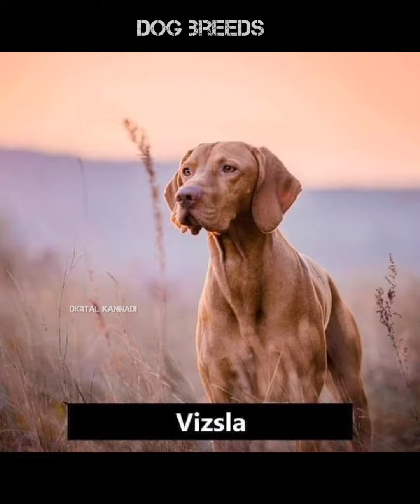Dog breeds - popular dog breeds in the world